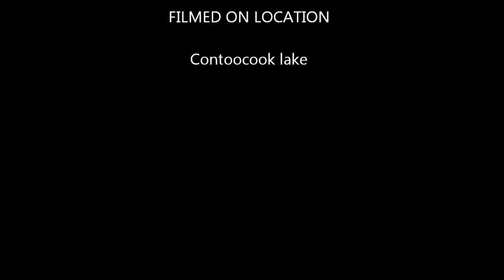8/18 Contoocook lake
Couple of good jig fish.